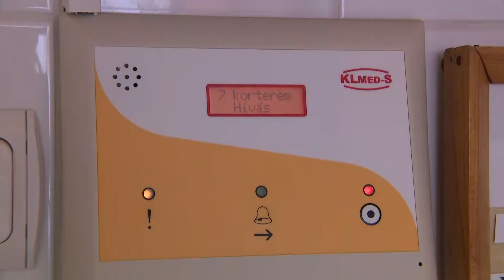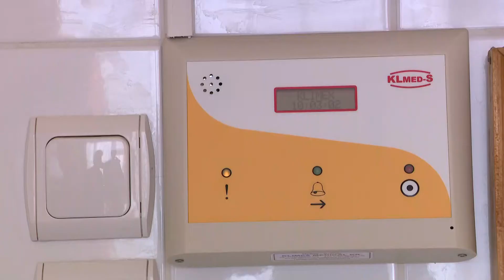Megújul a Pulmonológiai Osztály